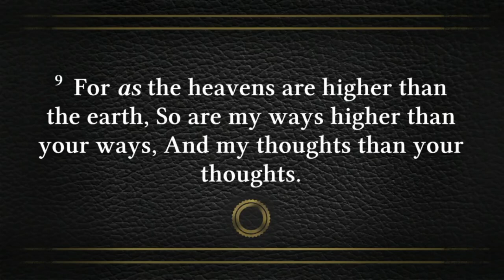August 20 2023 10AM Sunday Service YT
Minister Catherine Smith

 Title: "Learn the Ways of the Lord"

  Text: Isaiah 55:8-9 KJV

Welcome to Shiloh Baptist Church (New Site) in Fredericksburg, VA

Rev. Keenan Thomas, Pastor

525 Princess Anne Street Fredericksburg, VA 22401

Your giving and generosity are appreciated. We seek to glorify God and make disciples.